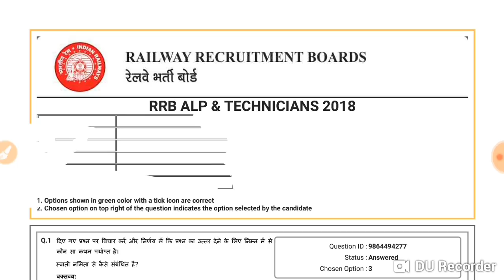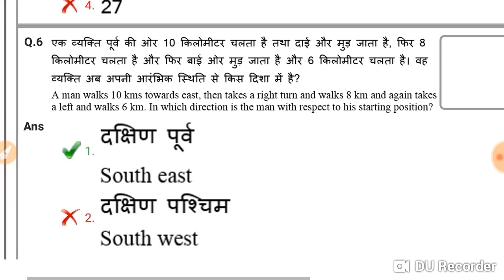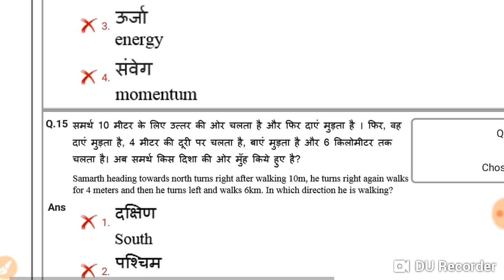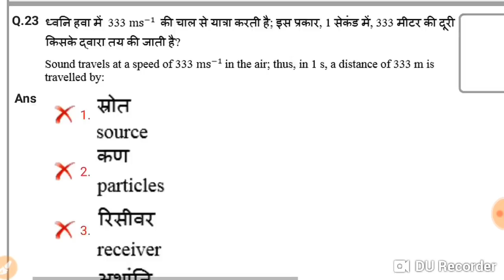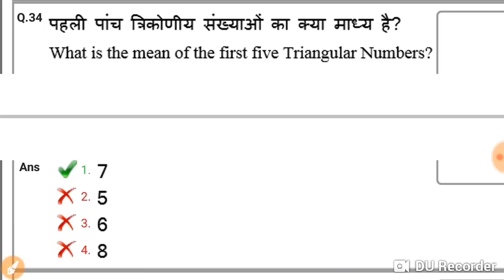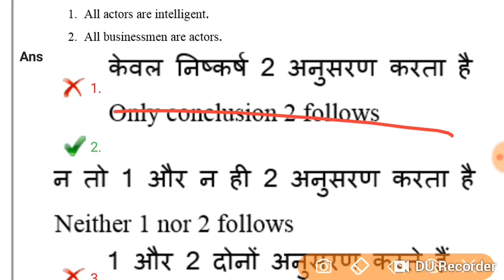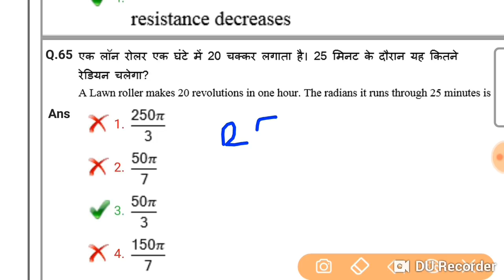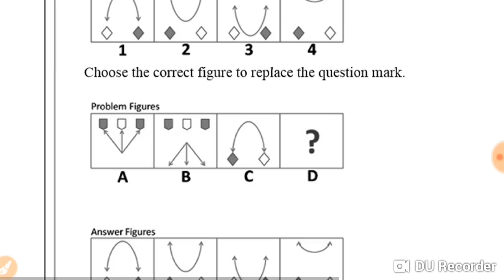RRB ALP / NTPC PREVIOUS YEAR QUESTION PAPER REASONING | RAILWAY NTPC PREVIOUS QUESTION PAPER|BSA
RRB NTPC PREVIOUS YEAR QUESTION PAPER REASONING | PART 8A | RAILWAY NTPC PREVIOUS REASONING QUESTION PAPER|BSA
DOWNLOAD ALL 30 SETS FOR RRB NTPC AND FULL SOLUTION